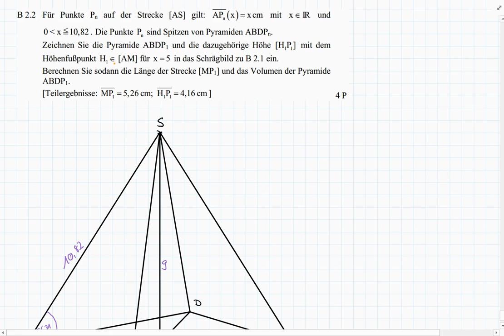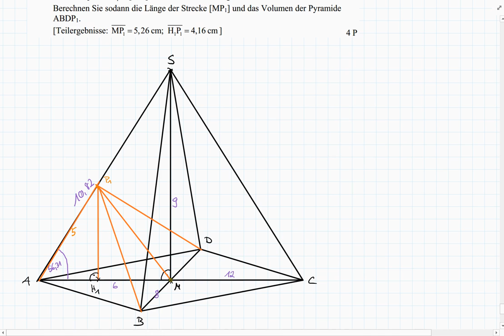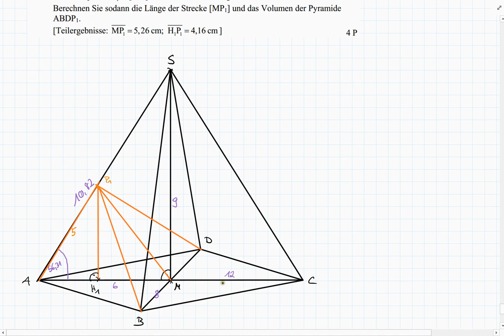Abschlussprüfung MII - 2014 HT B2.2 - Realschule Bayern